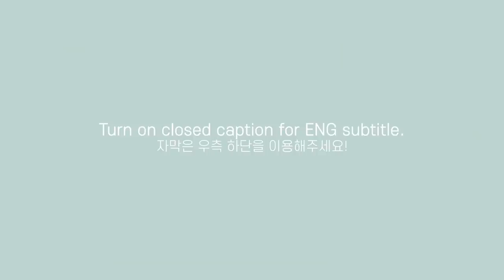ENG) VLOG | 비주얼 폭발하는 자취생 요리 브이로그🥩 (마라샹궈, 엘본스테이크, 명란오차즈케, 된장찌개와 계란말이, 크림파스타)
월요일 잘 보내셨나요..!

저는 칼퇴근하고 집와서 호다닥 편집 마치고 업로드하네요 :)
이번주는 맛있는것들만 해먹어서 편집하는데 정말 배가 고팠어요,,,

그럼 오늘도 재미있게 봐주시고,